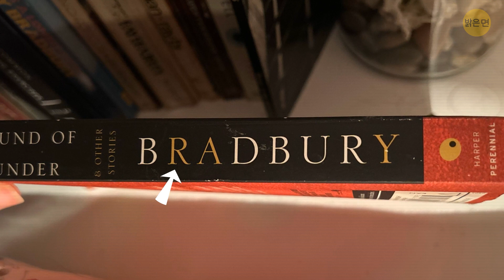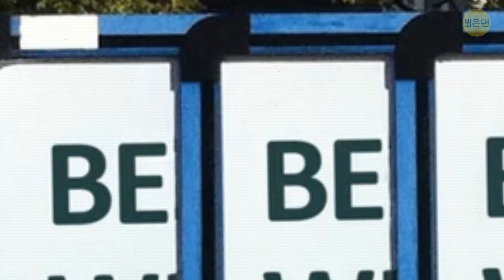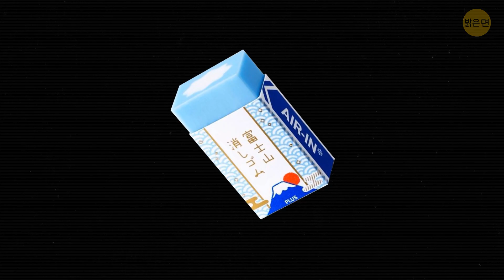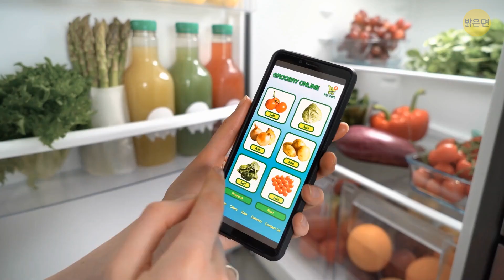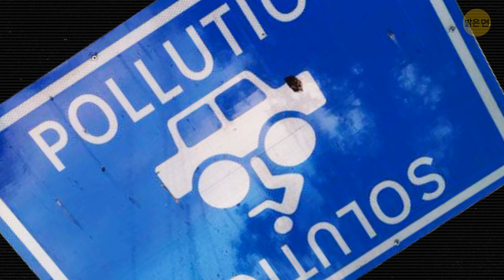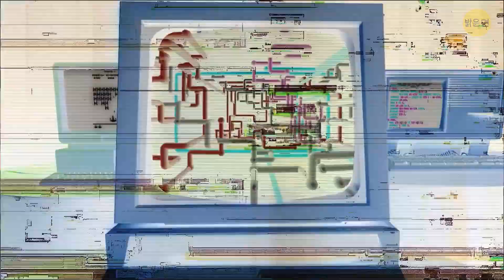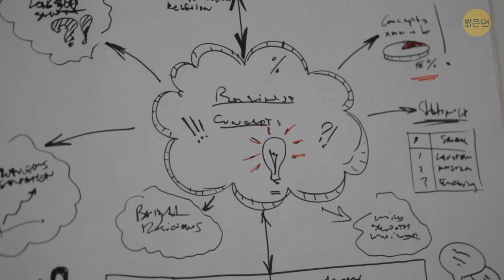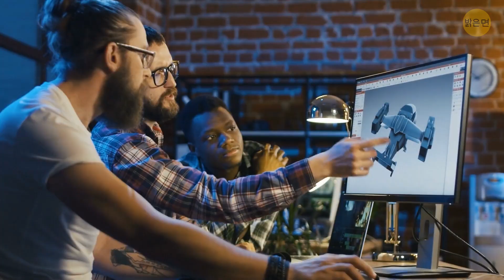이 디자인을 이해할 수 있다면 아이큐가 높은 거예요